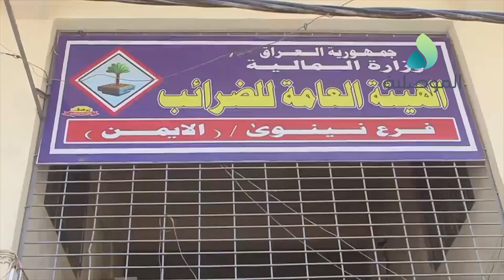مدير الهيئة العامة للضرائب فرع نينوى الجانب الايمن يدعو المراجعين الى الالتزام بالاجراءات الوقائية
مدير الهيئة العامة للضرائب فرع نينوى الجانب الايمن يدعو المراجعين الى الالتزام بالاجراءات الوقائية ويؤكد تعقيم الدائرة 4 مرات في الاسبوع